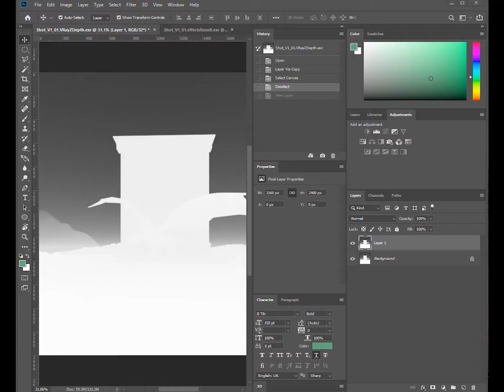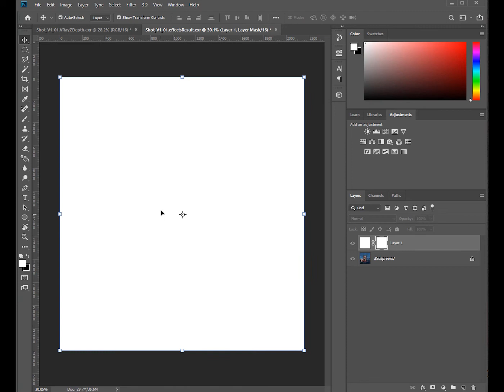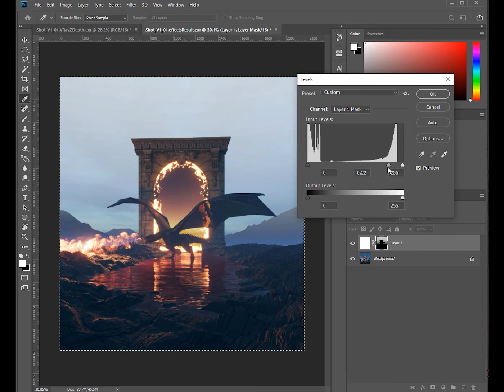Tutorial ZDepth Pass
In this tutorial, we will learn how to easily make texture corrections using Pix Plant software and output very quickly.
  Take Specular, Displace, Normal, AO, so that we can simulate materials more naturally